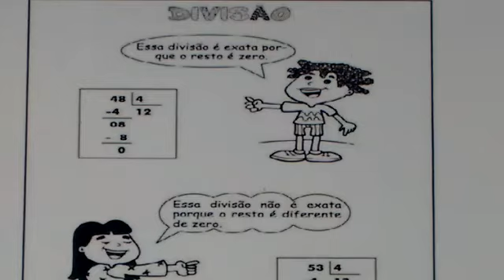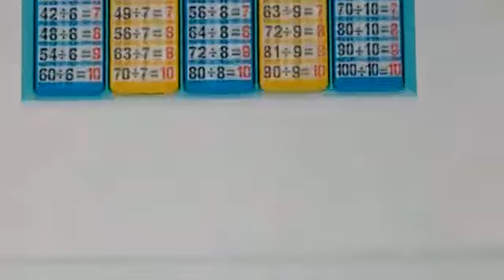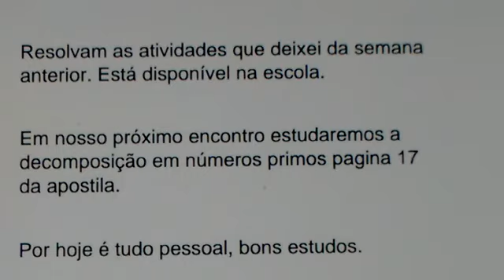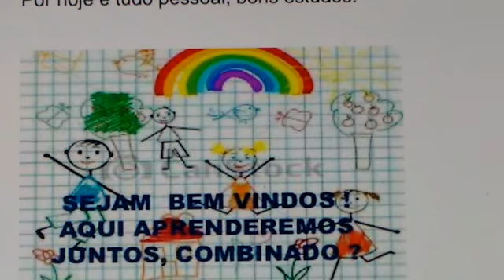Matemática 6° ano parte 4